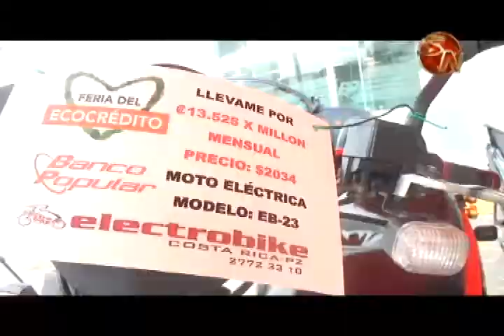El Banco Popular promueve feria del Ecocrédito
El Banco Popular se preocupa por el bienestar del ambiente y de todas las personas, por eso realizan una actividad que se denomina Feria del Ecocrédito.